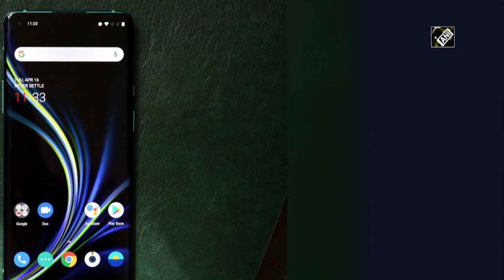Samsung announces world's highest resolution phone camera sensor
New Delhi, Sept 03(ANI):  The tech giant company- Samsung has announced the world's first 200-megapixel image sensor intended for smart phone cameras. Samsung has named the HP1's pixel-binning technology "ChameleonCell. The four-by-four 12.5-megapixel feature is intended for low-light usage, but it can also capture full 200-megapixel resolution photos, or use a two-by-two binning technique for 50-megapixel images. The two-by-two binning mode also lets the HP1 capture 8K video. Samsung is also introducing a new sensor called the 'ISOCELL GN5'.(JA)